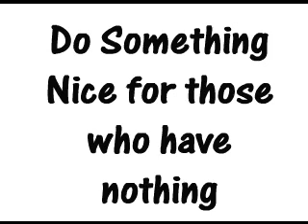IDKC - Snicket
A tale about a young bird named snicket.
music from freeplaymusic